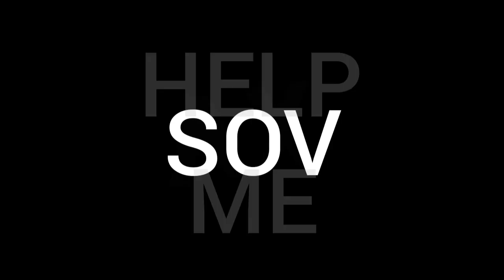(FLASHING LIGHTS) The Mind Electric Fan-made Mini Lyric Video